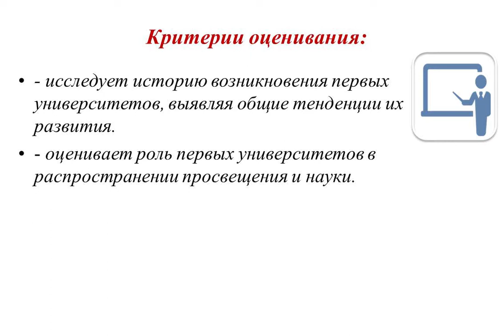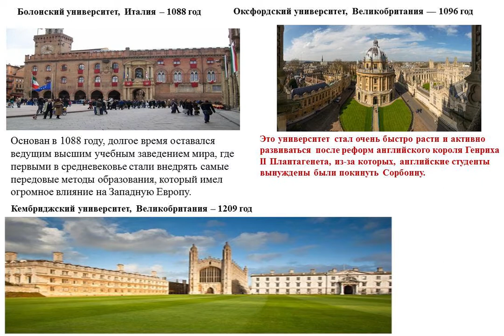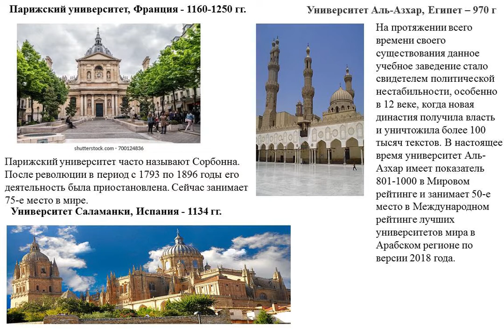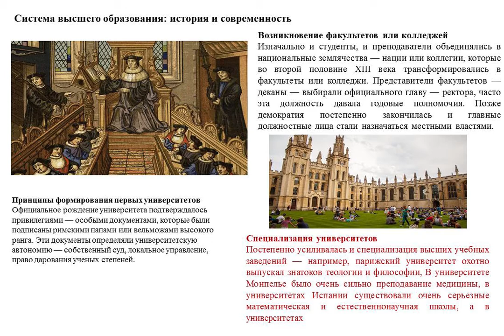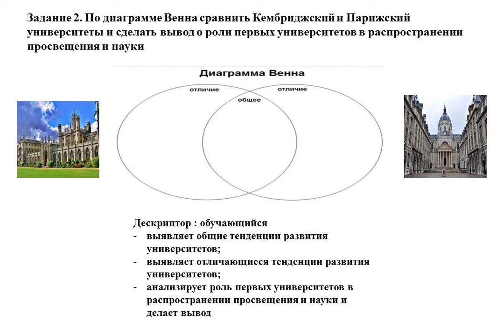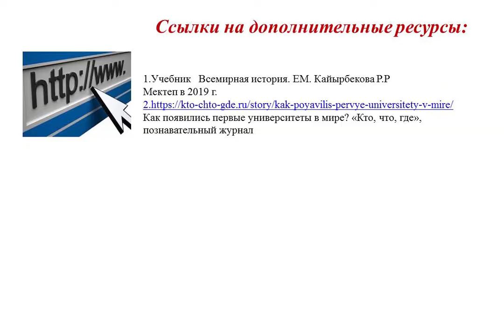IV четверть Всемирная история 11 класс урок №3 Система высшего образования история и современность